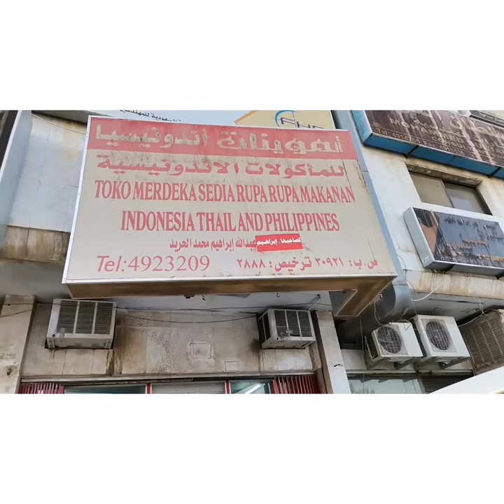Philippines/Indonesia /Thailand Store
pls like and share my video. d man ako magaling magvlog tlad ng iba atlaest na try ko. pra my alam kayu kahit kunti sa mga store ng pwede mabilhan ng pinoy food dito saudi.injoy my video. god bless